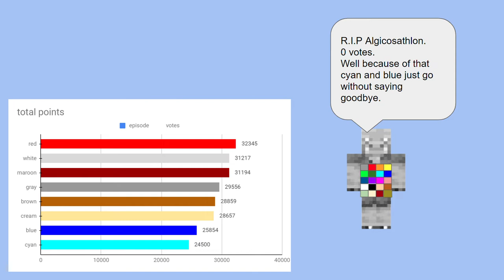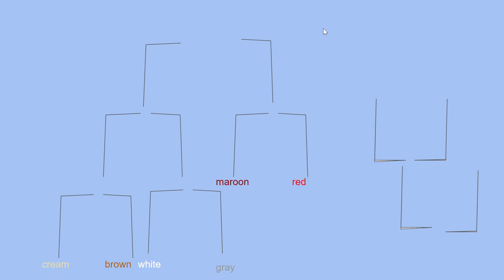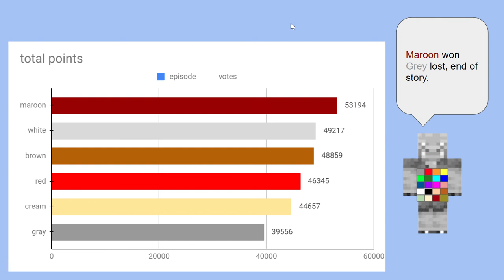algicosathlon season 2 episode 16 - fighting